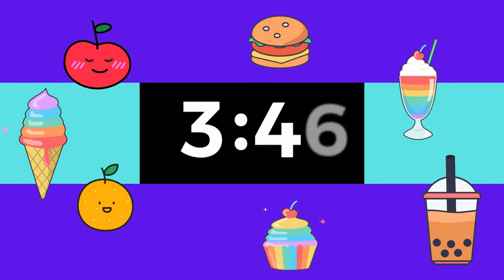10 MINUTE CLASSROOM COUNTDOWN TIMER - Cute food theme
CALM & CHILL timer. Great classroom visual for timing speeches, clean-up, activities...etc.